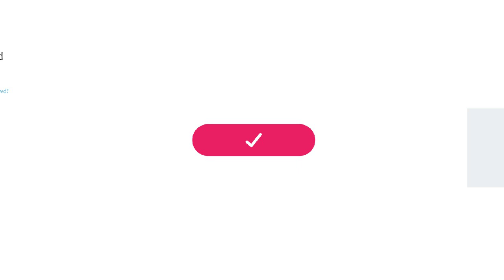Significance of the novel's title | Far from the Madding Crowd | 2019 | English Literature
This answer has the critics comments from good sites, hope you like it. share your comments with me.